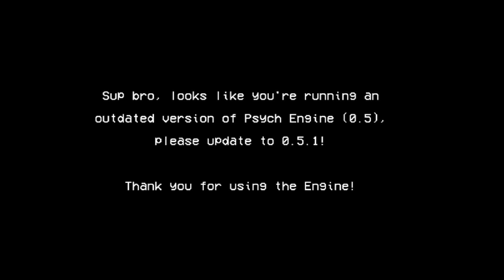Moderator Mic Drop | Friday night funkin' mod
New friday night funkin' mod.

Timestamp:
00:00 Start + Death Animation
01:05 Dialogue 1 (Vs Moderator)
01:45 Warning (Song Vs Moderator)
04:25 Dialogue 2 (Vs Moderator)
05:14 Banishment (Song Vs Moderator)
07:42 You've been banned! + Dialogue 3 (Vs Moderator)
08:43 Predatory (Song Vs Moderator)
11:25 Song's names
11:55 Death Animation
12:22 Credits, Awards and finale